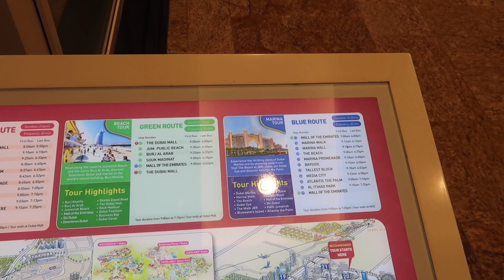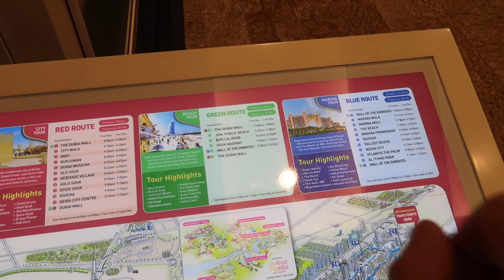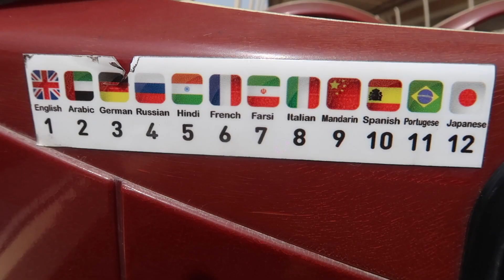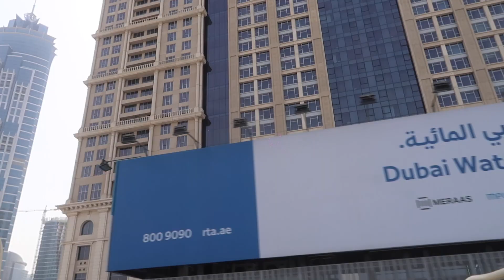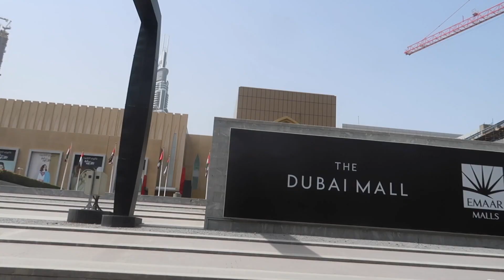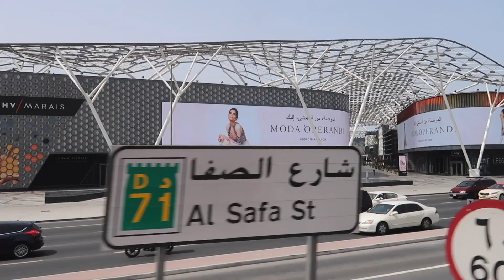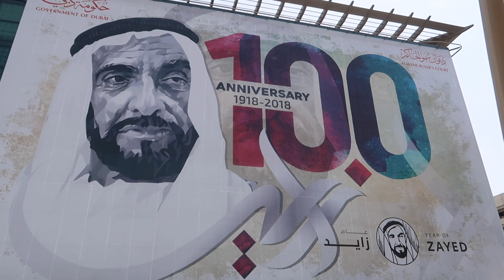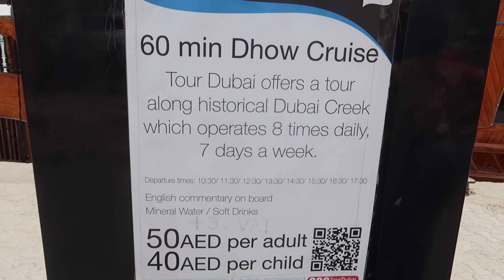DUBAYDA 1 KUNGA TURIST BO'LDIM (93-VLOG)